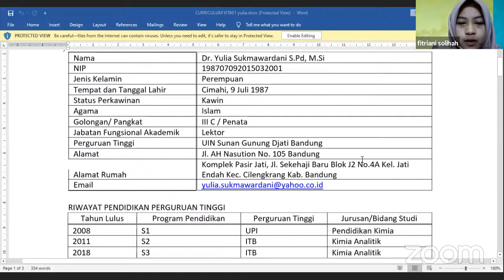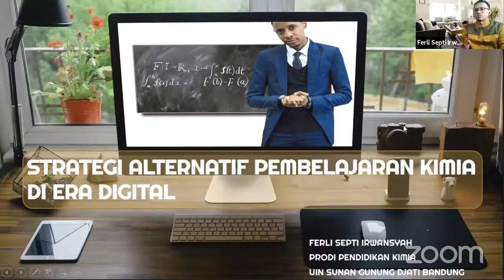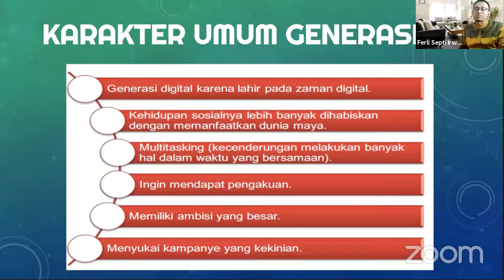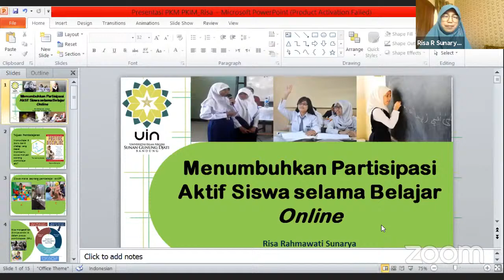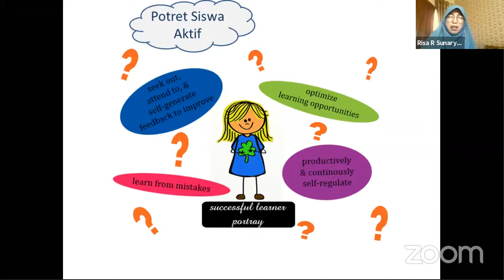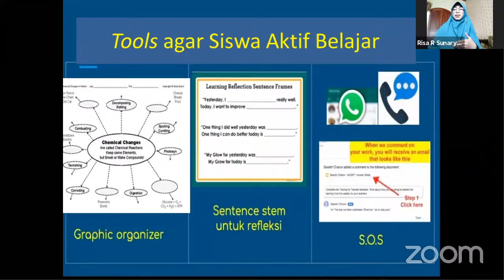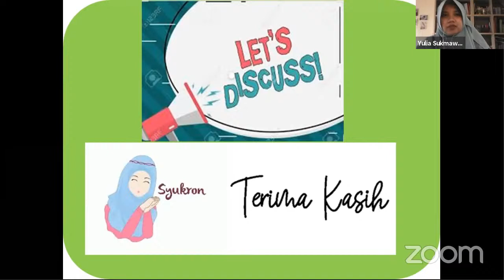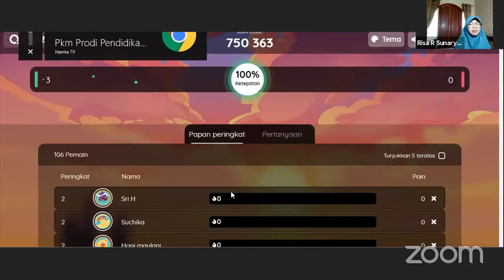Pkm Prodi Pendidikan Kimia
Announcement
DAFTAR DAN HADIRI

PROGRAM STUDI PENDIDIKAN KIMIA UIN SUNAN GUNUNG DJATI BANDUNG
Proudly Present
📚  Webinar Pengabdian Kepada Masyarakat Prodi Pendidikan kimia Fakultas Tarbiyah dan Keguruan UIN Sunan Gunung Djati Bandung📚

Tema :
Strategi Alternatif Pembelajaran Kimia di Era Digital"
Opening Speech
Dra. Cucu Zenab Subarkah, M.Pd.

Narasumber 1:
Risa Rahmawati, M.PKim.

 Narasumber 2:
Ferli Septi Irwansyah, M.Si.

Moderator
Dr . Yulia Sukmawardani, M.Si.

📋🖍 Ingat dan Catat waktunya ya 🤩
🗓: Rabu, 28  Oktober 2020
📍: Zoom Meeting dan Live YouTube HamkaTv

Fasilitas:
- E-sertifikat
- Ilmu yang bermanfaat
- Doorprize yang menarik

Free Biaya Pendaftaran🤓

Tunggu Apalagi, Ayo Segera Daftar 🤳🏻📱

Narahubung:
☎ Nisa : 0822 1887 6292